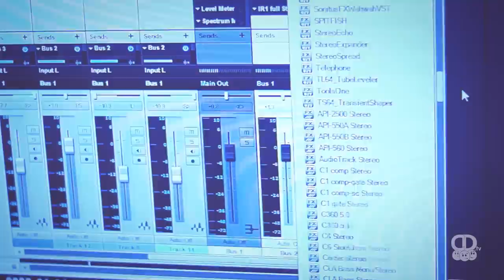Demetria's "Let My Soul Fly Free" Trailer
Demetria launches her new show with all new episodes dropping every 3rd Sunday in each month starting this Fall on the Cinematic Delight Network. Chat about it on twitter using hashtag